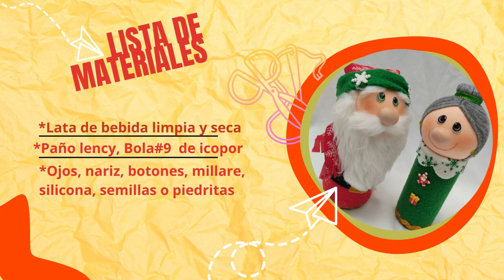Video #2 ☃️🎅🏼🎄🤶MARACAS Navideñas, Fáciles, Rápidas y divertidas - Paso a paso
En este tutorial te enseño como hacer Maracas Navideñas ☃️🤶🎄🎅🏼 de forma fácil , rápida, y ayudando al planeta con el reciclaje de las latas de bebidas.
➡️Es una actividad fácil y muy divertida para realizar con los niños 🎅🏼
➡️No requieres de materiales especiales
➡️Aprendes a reciclar latas de bebidas ♻️
➡️Puedes personalizar las maracas
➡️Es un Regalo único para tus seres queridos 🎁
➡️Das un toque especial para decorar una mesa, una repisa en tu hogar 🏡
➡️Crea tus propias Manualidades navideñas con latas
➡️Sigue los pasos instructivos y en pocos minutos tendrás tus propias maracas navideñas ☃️🎄🎅🏼

Si te gustan las MANUALIDADES  🪡únete al canal de Telegram

Materiales:
* Lata de bebida Limpia y seca
* Semillas o piedras pequeñas
* Retazos de Paño Lency
* Ojos, nariz en porcelanicron, botones, millare
* Silicona
* MUCHA Creatividad y AMOR por las Manualidades